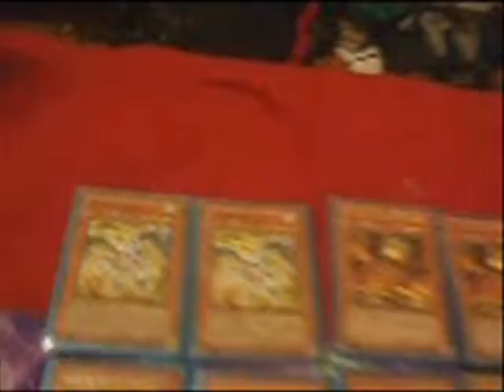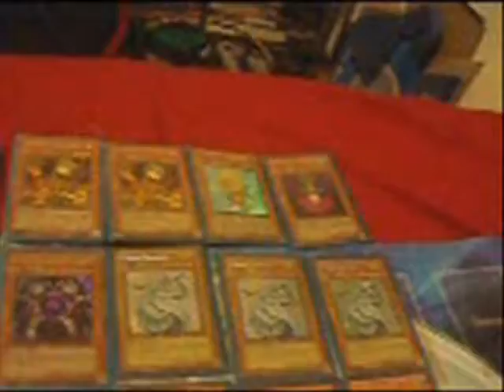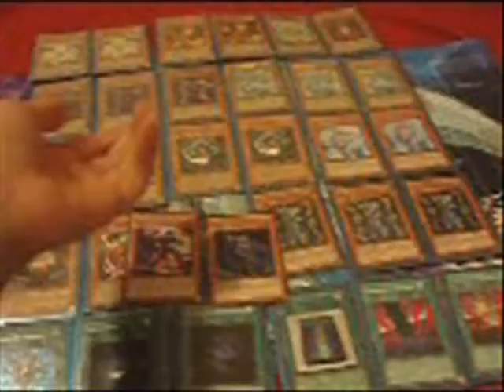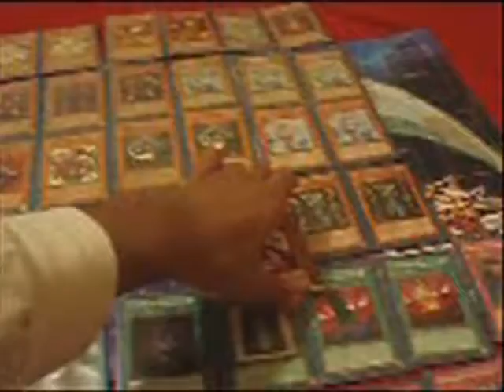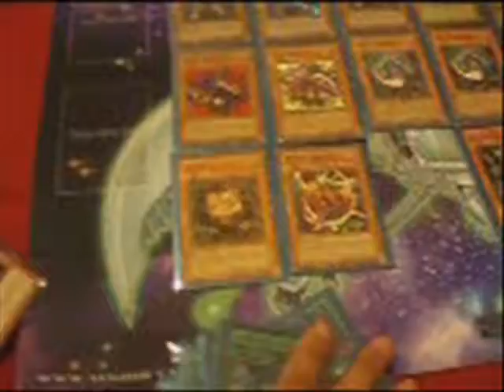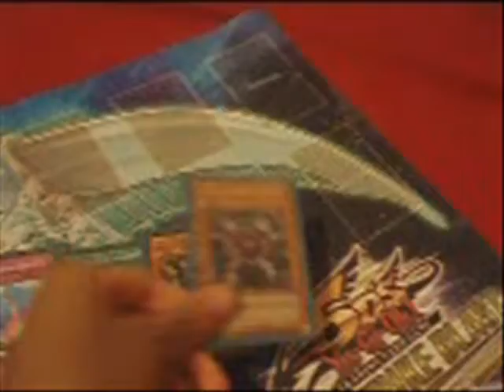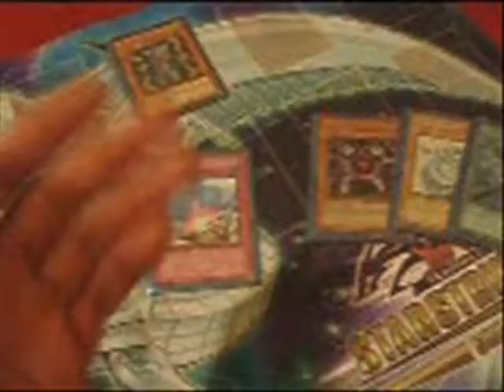Deck Profile - Chaos Plant Stun "Post March"! + Test Shuffle!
Heres my deck profile for march hope you guys enjoy!